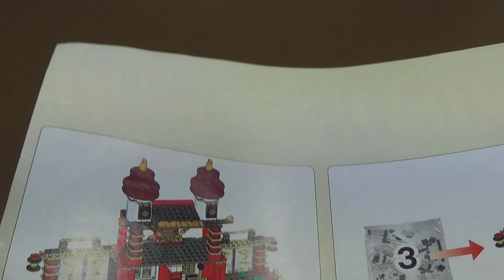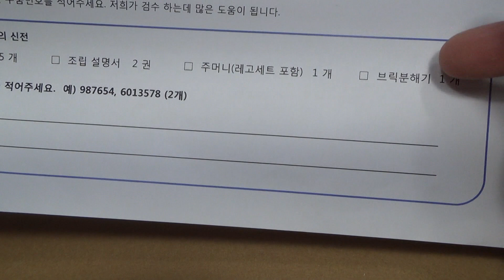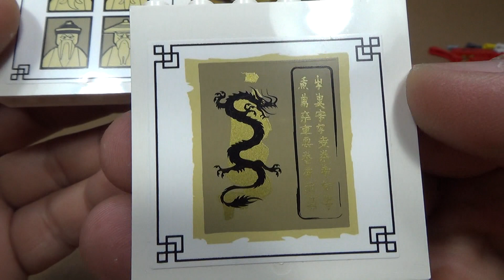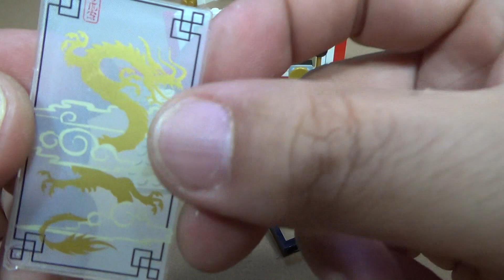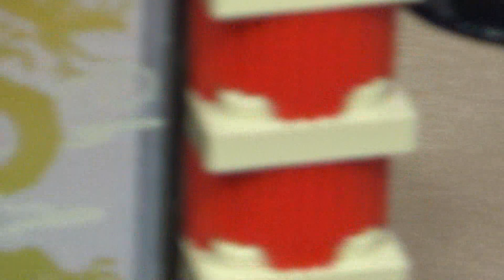레고 닌자고 빛의 신전 & 황금 닌자 로봇 70505 조립 리뷰 LEGO Ninjago Temple of Light Golden mech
Lego ninjago 70505 빛의 신전 제품으로 마스터 우와 로이드가 빛의 신전에 들어가 원소 블레이드 파워를 결합해서 황금 로봇을 깨우는 스토리의 제품으로 부품수 565pcs의 장난감 완구인데, 신전이 상당히 멋지고, 로봇도 꽤 괜찮은 편인 제품입니다.

미국에서 정가는 $59.55인데, 현재는 한국 레고 홈페이지에는 사라졌고, 인터넷에서 9만원대에 판매가 되고있습니다.

빛의 사원에서 황금 로봇을 깨우세요!
닌자고 세상의 역사적인 마지막 전투가 시작되었습니다! 마스터 우와 황금 닌 자 로이드가 빛의 신전 깊은 곳에 들어왔습니다. 제왕 가마돈과 부하들을 몰 래 통과하여 사원의 심장부에 원소 블레이드 4개를 놓으세요. 원소 파워를 결 합하여 황금 로봇을 깨워 최후의 전투를 시작하세요! 사원을 열고, 황금 로봇 의 조종석으로 뛰어 들어가, 황금 로봇 검으로 무장한 후, 닌자고 세상의 자 유를 위해 싸우세요! 황금 로봇과 무장한 로이드(황금 닌자), 제왕 가마돈, 마스터 우, 정찰병, 전사 등 미니피겨 5개가 들어 있습니다.

저는 구입하지 않고, 레고 대여 사이트인 노리숲에서 빌려서 조립을 했씁니다.

황금 로봇, 여닫을 수 있는 측면, 4원소 블레이드 거치대, 함정문, 무기 거치대, 징, 사다리가 들어 있습니다.
황금 로봇은 움직이는 팔, 조절 가능한 모자, 미니피겨를 앉힐 수 있는 조종석, 커다란 황금 검이 특징적입니다.
4가지 원소 블레이드(불, 얼음, 번개, 흙), 창, 닌자 검, 삼지검 2개, 화살통과 석궁, 제왕 가마돈의 지팡이, 마스터 우의 황금 지팡이, 장검, 황금 로봇 검이 들어 있습니다.
사원을 열고 황금 로봇을 깨우세요!
사다리를 올라보세요!
함정문을 작동해보세요!
황금 로봇을 조종해보세요!
4원소 블레이드를 합쳐보세요!
제왕 가마돈을 영원히 물리치세요!
가로 35cm, 세로 24cm, 폭 15cm입니다.
황금 로봇은 세웠을 때 높이 20cm입니다!

제품명 -
가격 -
블럭수 pcs -
판매처 -